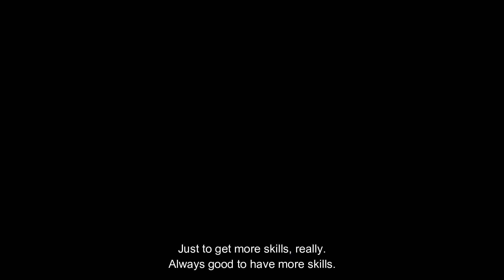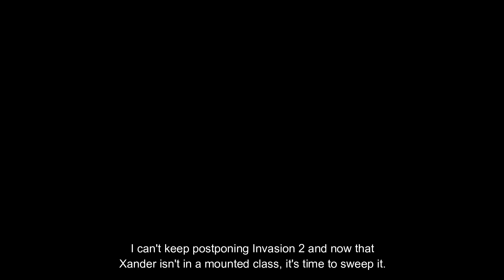Fire Emblem Fates: Conquest - Paralogue 15 and Invasion 2 (Lunatic)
Paralogue 15: Hidden Bravery
Progression: Between Chapters 20 and 21
Battle starts at 11:09.
Recommended units: Xander non-mounted, Niles, Kaze, strong anti-ninja unit.

Invasion 2
Battle starts at 1:08:19

Xander heads out to see his son, Siegbert, whom he hasn't seen in a while. A group of enemies comes out from the water and thus, we get into another fight.

This map is awful. Movement is rough and the enemy density is insane. No matter how powerful your units are, you're at a risk of being overwhelmed by enemies.

Try to reach the Dragon Veins as fast as you can, but as careful as you can, as well. Advance cautiously, but fast and, well, good luck! You'll need some luck to beat this one, I'm afraid.

Afterwards we do Invasion 2. Could've used it earlier to grind levels but it's pretty tough, as well.

New Units:

- Siegbert: Xander’s son, raised in the Deeprealms. He's had an excellent education, but feels inferior to his accomplished father. Siegbert has almost perfectly balanced growths except for a couple of stats, so you'll really be molding him after his mother depending on who she is. Of course, a magic mom for him is a no no. I like Siegbert purely as support, though, since his personal skill boosts the damage of a female unit he's supporting. So he's the perfect "backpack" for child units like Velouria, Kana or Sophie.